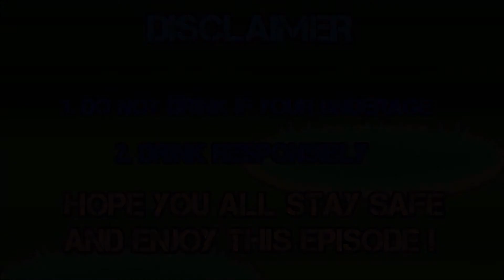Pokémon Diamond Randomizer Shotlocke - Episode #01 "Bottoms Up"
Here it is people. The first episode of the never-before-seen Pokémon Diamond Shotlocke. We kick things off with a bang with the randomizer factor taking effect on our starter and encounters. Which Pokémon will be seen in this LP? Hope you all enjoy

Rules of the Shotlocke:
1. Every episode starts with a shot of some sort of Alcohol and everytime a Pokémon dies, a shot is taken to honour its memory
2. Standard Nuzlocke Rules apply (must catch only first encounter of every route and should a Pokémon die, it is classed as "dead")
3. Every Pokémon is nicknamed by a type of alcohol or drink
4. I do not support or condone underage drinking of any kind and if you are of age and do drink, drink responsibly
6. Stay safe, stay Sharp and enjoy this video :)

20 LIKES = 1 ADDITIONAL SHOT

LIKE GOAL SHOT COUNTER: 0

Credit
Outro